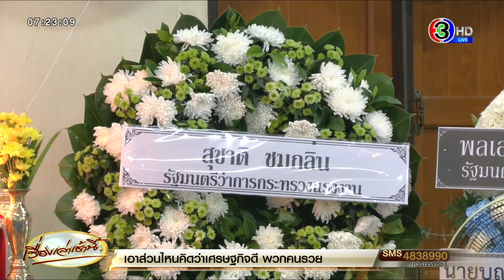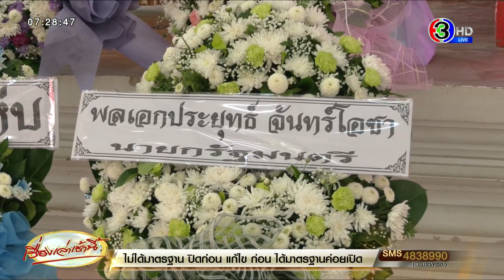ซ้ำรอยซานติก้า ญาติเหยื่อ 'ผับมรณะ' ขอเจ้าของผับรับผิดชอบ ไม่ใช่แค่เงินทำศพ 5 หมื่น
ญาติเหยื่อ ‘ผับมรณะ’ หวั่นเรื่องเงียบไร้การเยียวยาเหมือนซานติก้าผับ อยากให้เจ้าของรับผิดชอบมากกว่าแค่เงินทำศพ 5 หมื่น โวยผับไม่มีระบบเซฟตี้ที่ดี ด้าน ‘บิ๊กตู่’ ส่งพวงหรีดแสดงความเสียใจ

จากกรณีเกิดเหตุไฟไหมม้สถานบันเทิง เมาท์เทน บี ริมถนนสายสุขุมวิท บางนา-ตราด ม.7 ต.พลูตาหลวง อ.สัตหีบจ.ชลบุรี ขณะที่มีนักท่องเที่ยวราตรีกำลังใช้บริการ 100 กว่าชีวิต ส่งผลให้มีผู้เสียชีวิต 15 ราย และมีผู้บาดเจ็บ 37 ราย

วานนี้ (7 ส.ค.) เวลา 13.30 น. บริเวณหน้าผับ เมาท์เทน บี ยังคงมีกลุ่มญาติทยอยเดินทางมาทำพิธีเชิญดวงวิญญาณของผู้เสียชีวิต หลังเดินทางไปรับศพเพื่อเคลื่อนย้ายไปประกอบพิธีทางศาสนา

โดยแม่และญาติ ๆ ของนายสุรกานต์ เรืองฤทธิ์ อายุ 35 ปี หรือก็อต (ผู้ตายที่ไปฉลองวันเกิดกลุ่มเดียวกับนายธนกฤตนีน้อย เจ้าของวันเกิดตายรายที่ 15) ได้นำร่างไปตั้งบำเพ็ญกุศลที่วัดเขาคันธมาทน์ อ. สัตหีบ ซึ่งนางสำรวย เรืองฤทธิ์อายุ 55 ปี แม่ของนายสุรกานต์ เผยว่า มีคนทักมาว่าลูกชายบอกว่าร้อน เพื่อความสบายใจ ตนจึงได้มาทำพิธีเชิญวิญญาณ บอกกับลูกชายว่า “กลับบ้านเรานะลูก ขอให้แม่ธรณีเจ้าที่เปิดทางให้”

“เรื่องคดีให้เป็นไปตามกระบวนการกฎหมาย รอให้เขาเยียวยาเพราะเราสูญเสีย ทางร้านก็ได้นำเงินใส่ซองมาให้ 5 หมื่นบาท เป็นการเยียวยาเบื้องต้นช่วยค่าทำศพ “

ทั้งนี้ในคืนเกิดเหตุลูกชายไปฉลองวันเกิดเพื่อน ทีแรกกินอยู่ที่บ้านแล้วพากันไปต่อที่ผับ เที่ยงคืนแม่โทรหาลูกชายถามว่ายังไม่กลับอีกเหรอ ให้กลับมาเดี๋ยวพรุ่งนี้ทำงาน เขาบอกว่า “เดี๋ยวหนูกลับแม่” กระทั่งตี 2 เพื่อนลูกชายโทรมาแจ้งข่าวร้าย สะเทือนใจแม่มาก

ส่วนญาติและกลุ่มเพื่อนของนางสาวพรหมพร พูลสวัสดิ์ อายุ 18 ปี ได้นิมนต์พระภิกษุสงฆ์พร้อมถือรูปมาทำพิธีสวดมนต์อันเชิญวิญญาณของผู้เสียชีวิต เพื่อกลับไปประกอบพิธีทางศาสนา ที่วัดรังศรีสุนทร กม.5 ต.พลูตาหลวง อ.สัตหีบ จ.ชลบุรี

ทีมข่าวเดินทางไปที่งานศพของนายวิริยะ แต่งสง่า หรือตั้ม อายุ 31 ปี (กัปตันร้าน) เสียชีวิตถูกไฟคลอกภายในผับมรณะ ญาติตั้งศพบำเพ็ญกุศลที่วัดป่ายุบ อ.สัตหีบ จ.ชลบุรี ขณะที่พลเอกประยุทธ์ จันทร์โอชา นายกรัฐมนตรี และพลเอกอนุพงษ์ เผ่าจินดา รัฐมนตรีว่าการกระทรวงมหาดไทย ได้ส่งพวงหรีดมาแสดงความเสียใจ รวมถึงศพผู้เสียชีวิตรายอื่นด้วย

นายเกรียงไกร แต่งสง่า อายุ 62 ปี พ่อผู้เสียชีวิต ยังอยู่ในอาการโศกเศร้าเผยทั้งน้ำตาว่า นึกถึงสภาพศพลูกชายก็ร้องไห้ออกมาด้วยความสงสาร ตั้งแต่ไปรับศพมาที่วัด ตนก็นอนอยู่ข้างโลงศพลูกชายทุกคน แม่เขาใจแข็ง แต่ตนเองทำใจไม่ได้ มันเศร้ามาก

“ลูกยังไม่ได้กินข้าว จะให้ผมกินข้าวลงได้ยังไง ลูกสาวคนเล็กวัย 2 ขวบ ก็เรียกหาแต่พ่อ เรื่องการเยียวยา มันควรมากกว่า 5 หมื่นบาท เพราะลูกเขายังเล็กทั้ง 3 คน แต่ยังดีใจที่เขามาช่วยเป็นค่าทำศพ ผับควรมีมาตรการเรื่องความปลอดภัยมากกว่านี้”

ส่วนศพของนายเจษฎาภรณ์  ปิ่นอนงค์ อายุ 20 ปี ผู้เสียชีวิตอีกราย เรียน ปวส.ช่างไฟ วิทยาลัยเทคนิคสัตหีบ ใกล้จบแล้ว ญาติตั้งศพบำเพ็ญกุศลที่วัดราษฎร์สามัคคี อ.สัตหีบ โดยนางสาวจุฑารัตน์ มุลิจันทร์ อายุ 45 ปี มารดา เผยว่า“ไม่คิดว่าจะเกิดขึ้นกับลูกเรา อยากให้ทางร้านดูแลเยียวยาอย่างเต็มที่ ไม่อยากให้เงียบ ชีวิตคน ๆ หนึ่ง อยากให้รับผิดชอบ กลัวไม่ได้รับการเยียวยาเหมือนกรณีซานติก้าผับ” ทั้งนี้ทางร้านให้ตัวแทนนำพวงหรีดมาให้ พร้อมเงินเยียวยาเบื้องต้น 5 หมื่นบาท

ตนรักลูกชายคนนี้มากเพราะเป็นลูกคนเดียว เขาบอกเรียนจบจะเกณฑ์ทหาร ถ้าไม่ติดทหารก็จะบวช ลูกชายเป็นเด็กดีเพื่อนฝูงรัก ตอนทราบข่าวลูกตายมันเหมือนฝัน แม่ไม่กล้าดูหน้าลูก ไม่อยากรับรับรู้เหตุที่เกิดขึ้นมันจุก เราก็ไม่อยากโทษเขาเพราะเสียทั้ง 2 ฝ่าย แต่น่าจะเซฟตี้มากกว่านี้

ขณะที่ทางร้าน Mountain B ได้นำพวงหรีดและเงินเยียวยาเบื้องต้น ไปมอบให้กับญาติผู้เสียชีวิตจำนวน 50,000 บาท ผู้ที่ได้รับบาดเจ็บ 10,000 บาท เพื่อแสดงความเสียใจอย่างที่สุดและทางร้านไม่ได้หนีหรือนิ่งนอนใจกับเหตุการณ์ครั้งนี้

เเละทางร้านจะเข้าเยี่ยมเเละมอบเงินเยียวยาเบื้องต้นให้เเก่ผู้ที่ได้รับบาดเจ็บเเละผู้ที่เสียชีวิตให้ไวที่สุด ทางร้านรู้สึกเสียใจกับเหตุการณ์ครั้งนี้อย่างใจจริง ไม่มีความคิดที่จะให้เรื่องแบบนี้เกิดขึ้น พร้อมน้อมรับทุกสิ่งที่เกิดขึ้นและเยียวยาทุกคนกับเหตุการณ์ครั้งนี้ ขอแสดงความเสียใจกับญาติผู้เสียชีวิตและผู้บาดเจ็บทุกท่าน